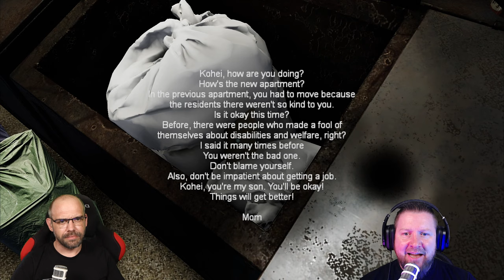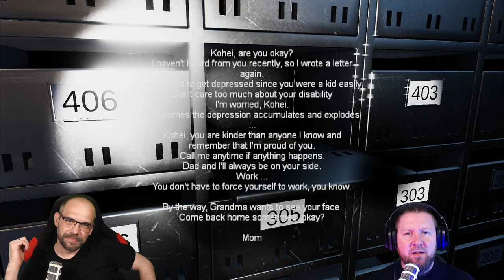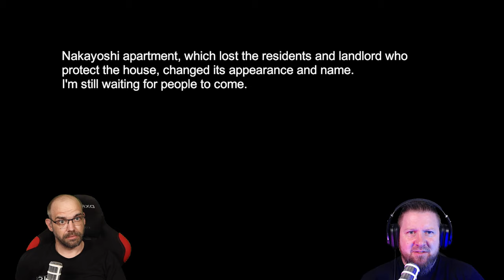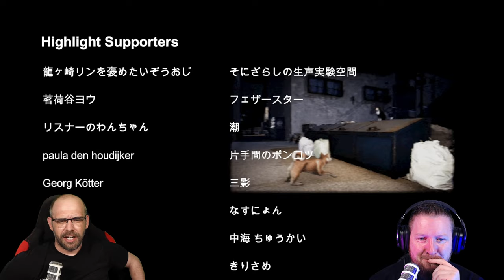NIGHT DELIVERY | 例外配達 - Wir stellen zu, egal was kommt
Benny & Steve tun´s wieder in Japan. Im wunderschönen Nippon angelangt, schlüpfen wir in die Haut des Paketboten BENNY SAN und fahren die letzte Tour unserer Schicht aus. Es ist schon etwas spät geworden, aber wir müssten uns unehrenhaft das Leben nehmen (satirisches Zwinkern), sollten wir die letzte Tour abbrechen. So macht man das eben im schönen Nippon! Allerdings erwartet uns mit der letzten Tour ein wahrer Alptraum...
Na dann mal "oyasumi nasai".

▪ TITEL: Night Delivery | 例外配達
▪ PLATTFORM: PC
▪ GENRE: J-Horror
▪ RELEASE: 2021
▪ STUDIO: Chilla´s Art
▪ PUBLISHER: Chilla´s Art
▪ Warnhinweis des Entwicklers:
(Suicide, Gore, Violence, Psychological fear, General mature content.)